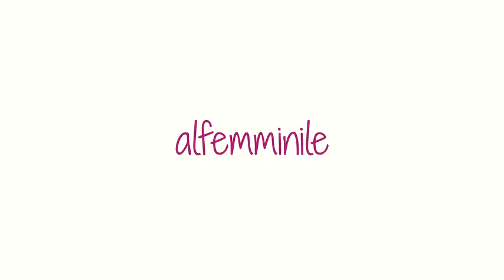In forma con Kevin: elimina la cellulite con questi facili esercizi!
Il programma di allenamento completo per tornare in forma.